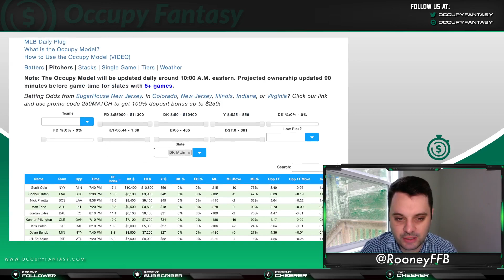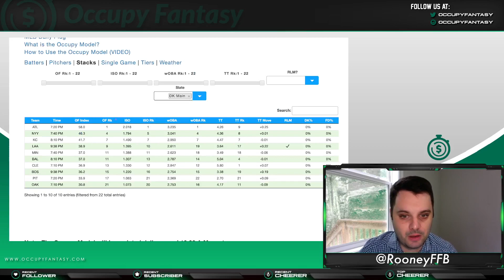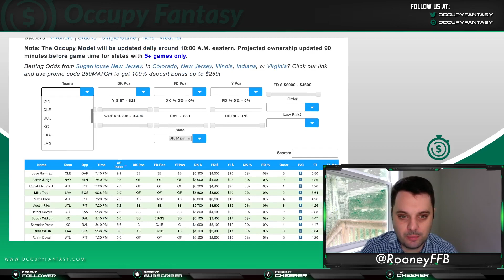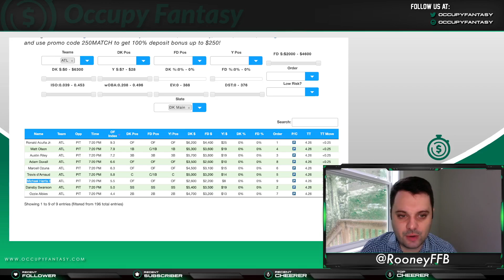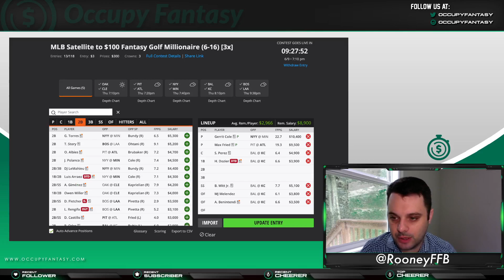MLB DFS PICKS! Thursday, June 9th Main Slate - Lineup Strategy for FanDuel, DraftKings, & Yahoo!